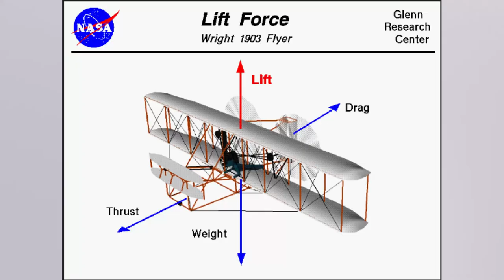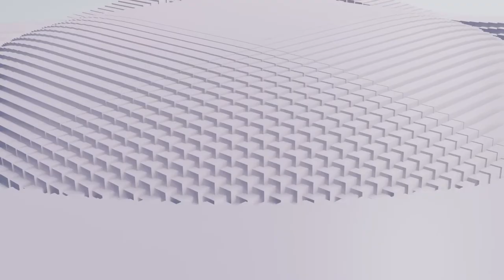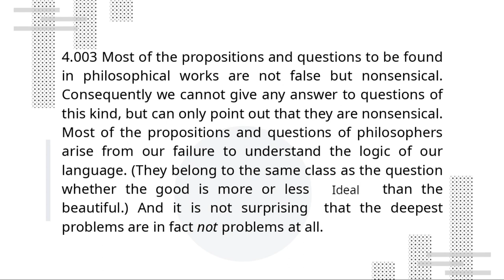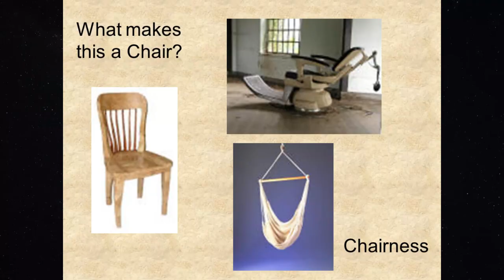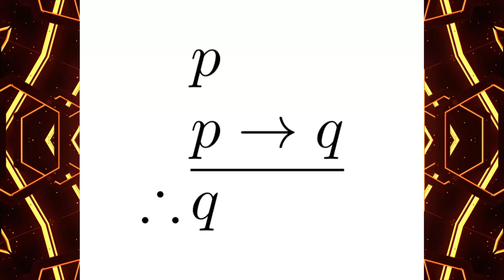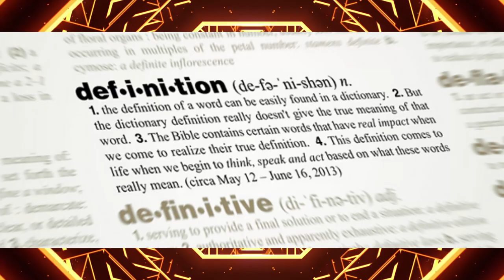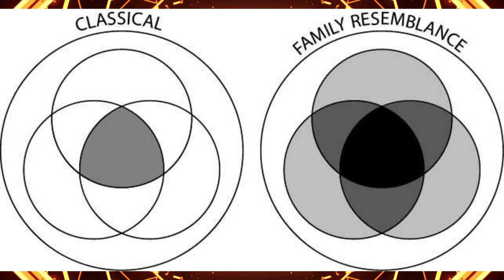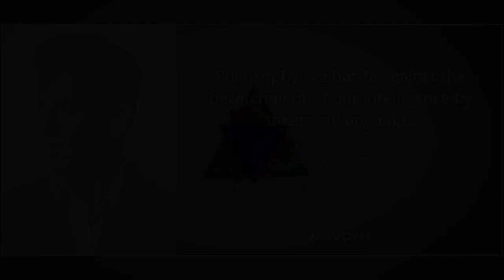Wittgenstein: From the Tractatus to the Investigations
Let me know if you want to see more Philosophical content.

For more in depth content on Wittgenstein, I highly recommend Michael Sugrue's lecture: youtu.be/X7Rb56kZQSk

▬ Chapters  ▬

00:00 - Chapter 1: Wittgenstein
2:18 - Chapter 2: The Tractatus What Does it Mean
6:46 - Chapter 3: The Philosophical Investigations
12:52 - Conclusion: Importance and Epistemology